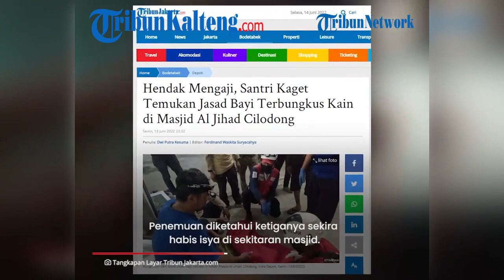Jasad Bayi Terbungkus di Pintu Masjid Cilodong Depok, Ditemukan Tiga Santri saat hendak Mengaji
Sesosok jasad bayi terbungkus kain berwarna putih di temukan di depan pintu masuk Masjid Al-Jihad, Cilodong, Kota Depok.

Penemuan jasad itu diketahui oleh tiga santri saat hendak pergi  mengaji.

Hal itu diceritakan oleh penjaga masjid bernama Abdul Kodir, Senin (13/6/2022).

Penemuan diketahui ketiganya sekira habis isya di sekitaran masjid.

Lantaran penasaran, ketiga santri ini pun membuka bungkusan putih yang diikat pita berwarna biru pada bagian ujungnya.

Alangkah terkejutnya ketiga santri ini ketika mendapati kaki yang menjulur dari dalam bungkusan kain tersebut.

Ia mendapati bahwa bungkusan kain tersebut berisi bayi berjenis kelamin laki-laki yang diduga baru saja dilahirkan beberapa jam lalu.

Namun sayang, kondisi bayi tersebut sudah meninggal dunia.

Tak berselang lama, petugas kepolisian pun datang ke lokasi kejadian dan mengevakuasi jasad bayi tersebut untuk penyelidikan lebih lanjut. (*)

Sumber : Tribunnews